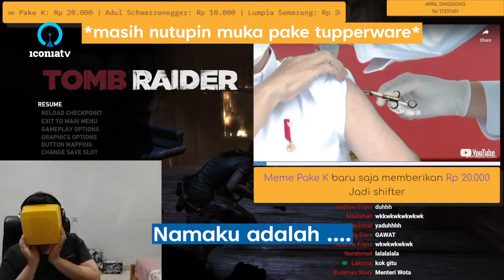Clip: Ini TWICE mengerikan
Sumber: 52:21